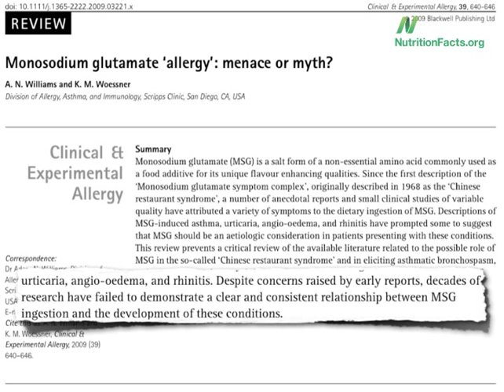Update on MSG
DESCRIPTION: The reactions attributed to monosodium glutamate do not appear to hold up to scientific scrutiny. Have a question about this video? and I'll try to answer it! And check out the other "HHH" videos (Harmful, Harmless, or Helpful?) Also, there are over a thousand subjects covered in the rest of my videos--please feel free to explore them as well!

Image credit: Tracy Wong / Flickr